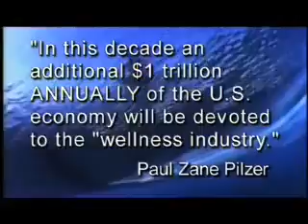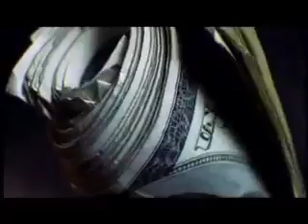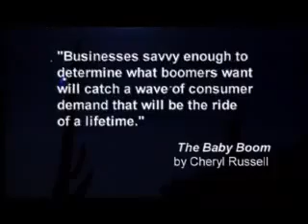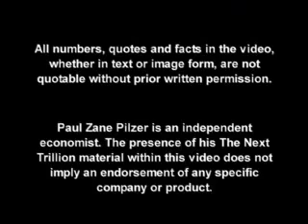The Next Big Industry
The world has never witnessed an industry that has grown as quick as health and wellness. Rising costs in medications and healthcare and dangerous side effects are just some of the factors aiding to the explosive growth.

Now is the time to enter this growing industry. It does matter who you do business with. 1,000 Billion Dollars are spent every year! How much of this is working to your advantage?

to arrange a time to discuss.